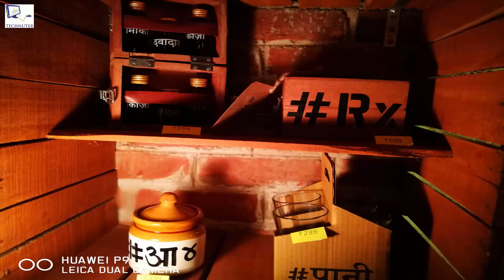Huawei P9 Camera Sample Images